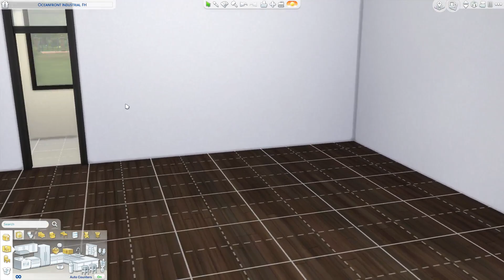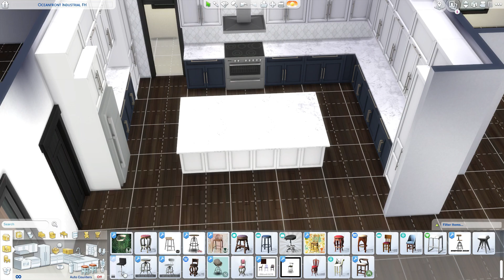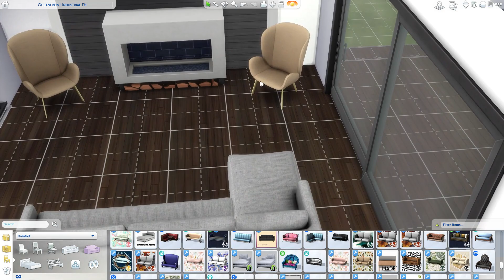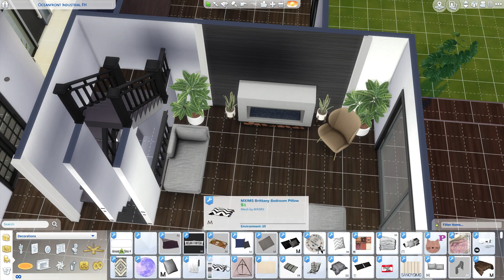The Sims 4 | Industrial Farmhouse Chic House | Speed Build + Download Links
Social Media 📱
Origin: mmuseic
Build's

My Shop!🏬

My PC 💻

Graphics Card: AMD R9 380 2GB
 - RAM: 12GB (Corsair Vengeance)
 - Storage Unit 1: 1TB Hard Drive Disk
 - Storage Unit 2: 120GB Solid State Drive
 - Operating System: Windows 10
 - Monitor: 21" Lg (4K Resolution)
 - Microphones: yeti Mics